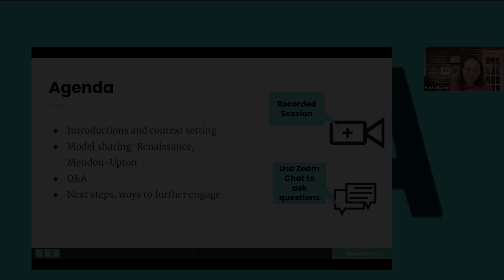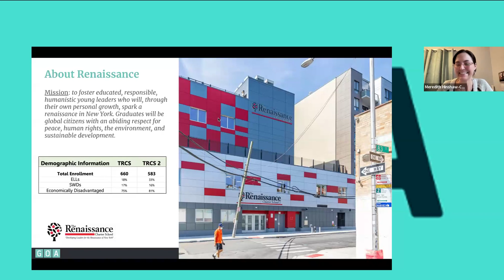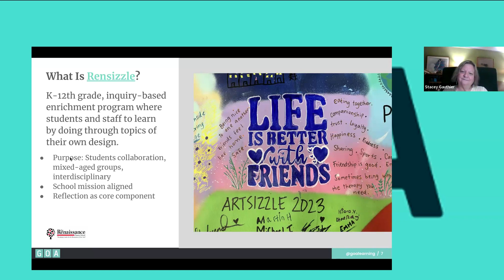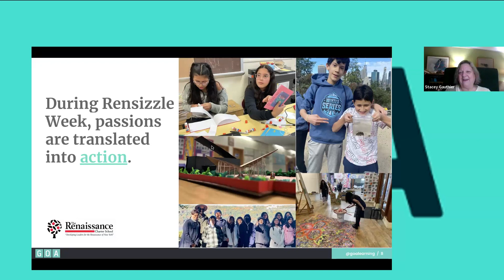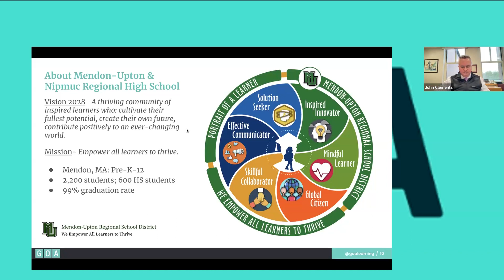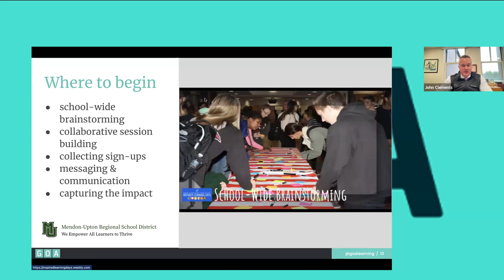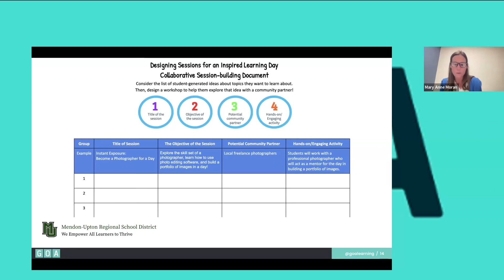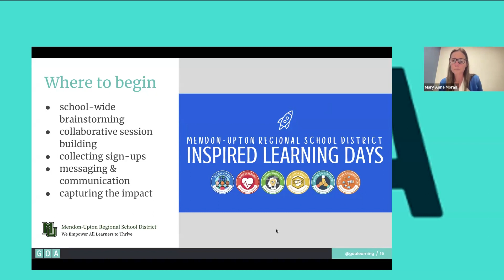Designing Authentic, Student-Led Learning Experiences | GOA Live Event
When do we see students most excited about what they are doing? Schools and educators are reexamining how to engage students in their learning, and that often looks like providing opportunities for students to choose what to learn about and how to apply that knowledge in their own lives.

On January 25, 2024, Global Online Academy (GOA) hosted a live event featuring leaders from Renaissance Charter School (New York) and Mendon-Upton Regional School District (Massachusetts) to share powerful signature experiences that put students in the driver’s seat of their learning.

Stacey Gauthier, Executive Director of Renaissance Charter School, shares about a weeklong experience when students delve deeply into their passions and apply those to bring about a renaissance in their Queens, NY community. John Clements and Mary Anne Moran from Mendon-Upton School District discuss their Inspired Learning Days, applied learning experiences aligned to the district’s Portrait of a Learner and designed to foster agency and help students write their own story.